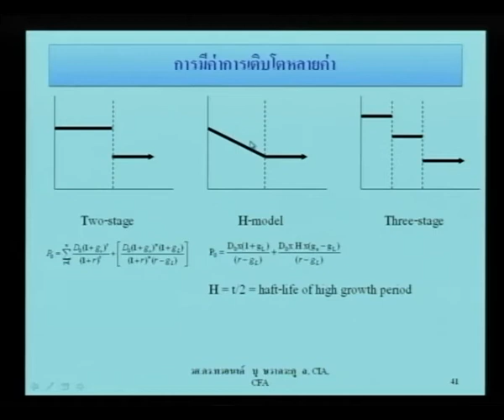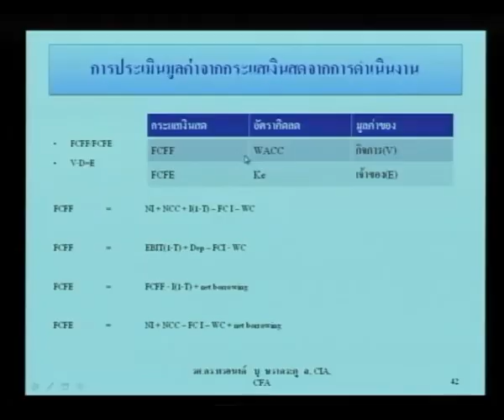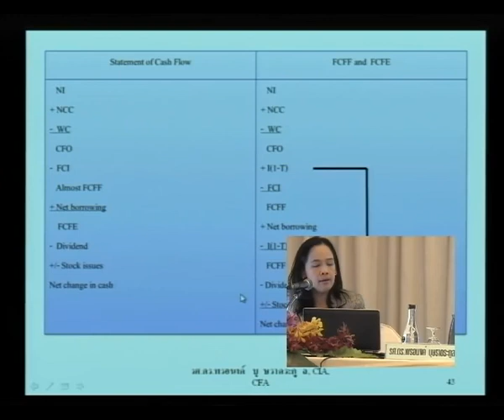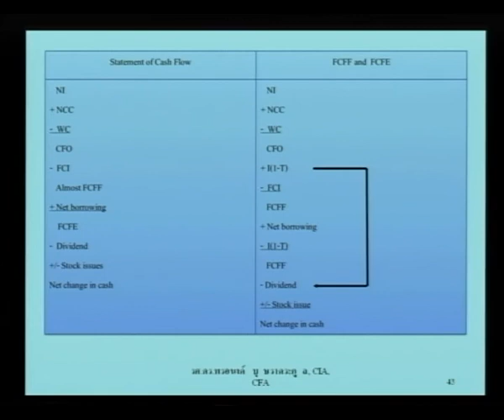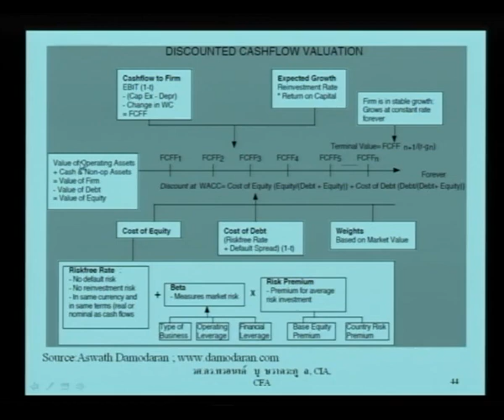Stock Valuation for IR EP 15